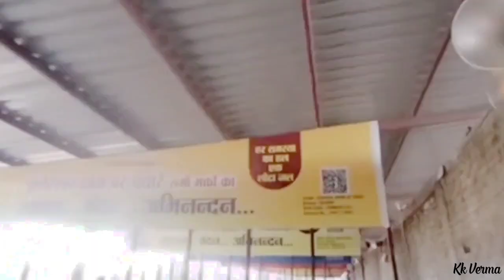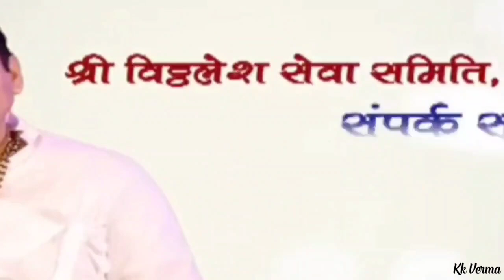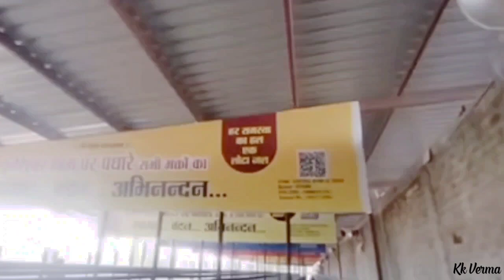रुद्राक्ष वितरण शुरू 17 मई से | Rudraksh Vitran by Pradeep Mishra | Kk Verma Vlogs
Rudraksh vitran shuru
Rudraksh vitran
Rudraksh vitran Sehore
Rudraksh kb milega
Rudraksh kaise milega
Rudraksh vitran by pradeep mishra
Rudraksh ko kaise pahchane
Rudraksh shukla
Rudraksh video
Rudraksh vitran Sehore live
Pradeep mishra maharaj ka darshan
Pradeep mishra live
Sehore Rudraksh vitran
Sehore Rudraksh vitran live
Sehore Rudraksh
Sehore Rudraksh vitran news
Sehore Rudraksh mohotsav
Sehore Rudraksh vitran 2023
Sehore Rudraksh ke fayde
Kubereshwar Dham sehore
Kubereshwar mahadev mandir sehore
Kubereshwar Dham today news
Kubereshwar Dham live
Kubereshwar Dham rudraksh vitran
Kubereshwar Dham sehore rudraksh vitran
Kubereshwar mahadev mandir sehore kaise jaye
Kubereshwar Dham live today
Kubereshwar Dham pradeep mishra
Durg se Sehore
Durg se Sehore ke liye train
Durg se Sehore kaise jaye
Durg se Sehore jane wali train
Durg se Sehore kaise jaen
Durg se Sehore kaise pahuche
Durg se Sehore ki duri
Durg se Sehore jane ke liye train
Durg to Sehore train
Durg to Sehore
Chhattisgarh se Sehore kaise jaen
Chhattisgarh se Sehore kitna kilometre hai
Chhattisgarh se Sehore
Chhattisgarh se Sehore kaise pahuche
Chhattisgarh se Sehore kitne kilometre hai
Sehore
Sehore me ghumne ki jagah
Sehore Kubereshwar dham
Sehore Kubereshwar mahadev mandir
Sehore live
Sehore wale pandit ji
Sehore kaise jaye
Sehore live news
Sehore madhya pradesh
Sehore mandir
Sehore maharaj
Sehore mahadev mandir
Sehore maharaj ki katha
Sehore maharaj live
Sehore temple
Sehore temple pradeep mishra
Sehore mahadev temple
Sehore ganesh temple
Sehore mp temple live
Durg se Sehore train ticket price
Durg to sehore train time table
Sehore to durg train
Rudraksh Vitran May se shuru
Rudraksh Vitran 17 may se shuru
17 may se rudraksh Vitran

सीहोर
रुद्राक्ष वितरण
रुद्राक्ष वितरण शुरू
रुद्राक्ष वितरण सीहोर
रुद्राक्ष कब से मिलेगा
रुद्राक्ष कहा मिलेगा
रुद्राक्ष
रुद्राक्ष की महत्व
कुबेरेश्वर धाम
कुबेरेश्वर महादेव
कुबेरेश्वर धाम सीहोर
कुबेरेश्वर धाम की कथा
सीहोर कुबेरेश्वर धाम
सीहोर मे रुद्राक्ष कब मिलेगा
सीहोर में रुद्राक्ष कब तक मिलेंगे
सीहोर में रुद्राक्ष वितरण कब हो रहा है
सीहोर में रुद्राक्ष कब मिलेंगे 2023
सीहोर में रुद्राक्ष कैसे मिलते हैं
सीहोर वाले बाबा कौन है
सीहोर वाले बाबा की
सीहोर  रुद्राक्ष महोत्सव लाइव
सीहोर वाले महाराज की कथा
सीहोर वाले गुरुजी
सीहोर रुद्राक्ष
सीहोर वाले गुरुजी के भजन
सीहोर वाले महाराज
दुर्ग से सीहोर के लिए ट्रेन
दुर्ग से सीहोर जाने के लिए ट्रेन
दुर्ग से सीहोर जाने वाली ट्रेन
छत्तीसगढ़ से सीहोर
सीहोर महादेव मंदिर
सीहोर महादेव
सीहोर वाले महादेव
दुर्ग से सीहोर की दूरी
भोपाल से सीहोर कितने घंटे का रास्ता है
सीहोर से उज्जैन जाने वाली ट्रेन कितने बजे है

My Equipments :-
Mic Boya
Mic JBL

Kamlesh Verma ( Kk Verma )
🌍🏡 Khairagarh Chhattisgarh ( India )